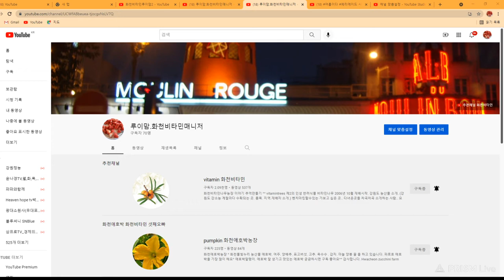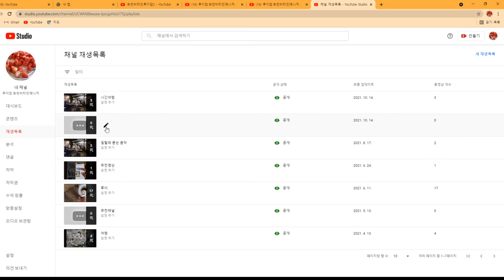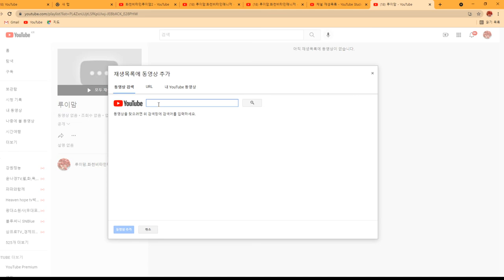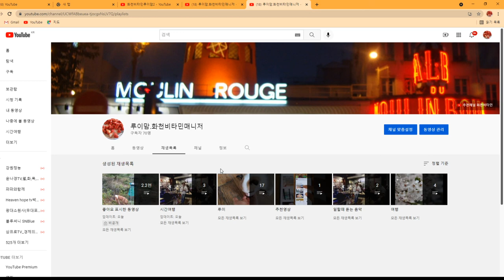재생목록 만들기 및 재생목록 영상추가방법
감사합니다